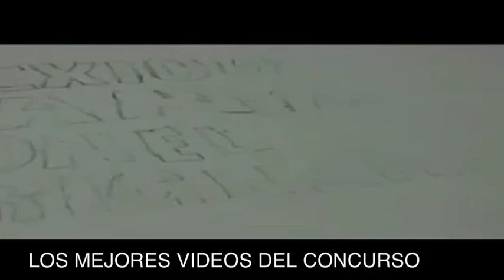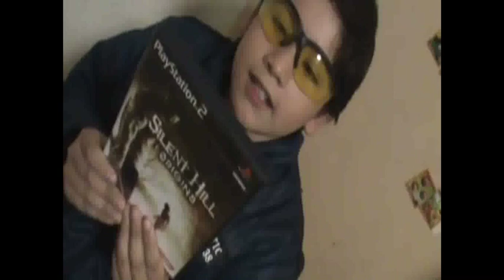Videos ganadores del concurso "México gana con el original", 3era edición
Este es el compilado de videos ganadores del concurso "México gana con el original", edición 2012, organizado por la Entertainment Software Association para concientizar a los más jóvenes sobre los daños que causa la piratería a la industria del videojuego.